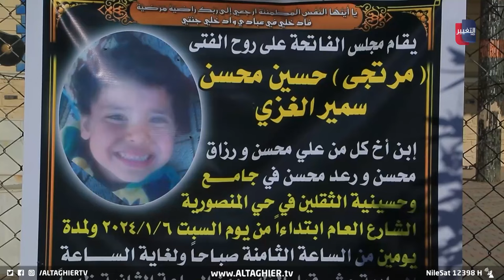الكلاب المسعورة تهاجم العراقيين في ذي قار | تقرير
طالب أهالي محافظة ذي قار السلطات المعنية بإجراء حملات مكافحة تستهدف الكلاب السائبة التي باتت مصدر قلق وذعر وتسببت بوفيات كثيرة خلال الآونة الأخيرة.
موقع قناة التغيير الفضائية  الالكتروني